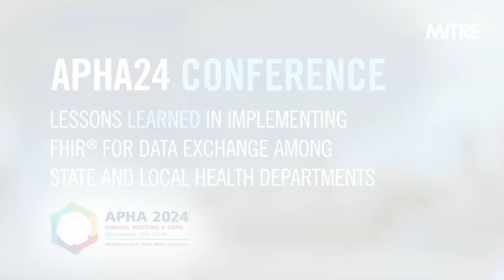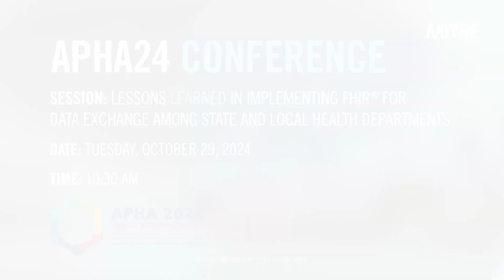Lessons Learned in Implementing FHIR for Data Exchange Among State and Local Health Departments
MITRE, in collaboration with the Centers for Disease Control and Prevention, is revolutionizing the future of Public Health data.

We're sharing how Fast Healthcare Interoperability Resources (FHIR) can address data exchange gaps, enable data sharing, reduce costs, and more at the American Public Health Association Annual Meeting and Expo.